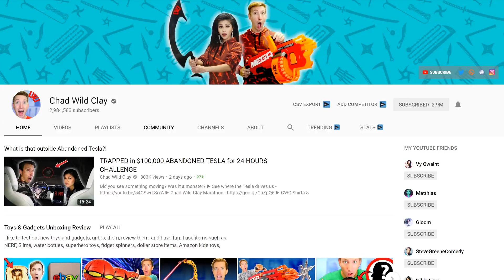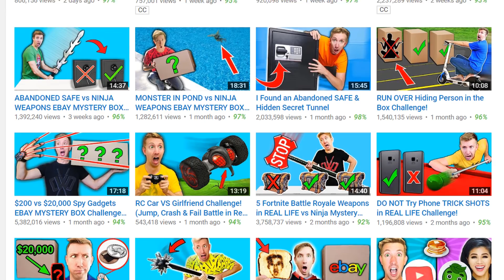Learn Chad Wild Clay's Secret YouTube Strategy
Chad Wild Clay has nearly three million subs and he's got 3 YouTube tips and tricks to help you on your own journey.

It comes as no surprise that watchtime is a crucial element but Chad has some interesting information about the golden minutes for making a video pop!